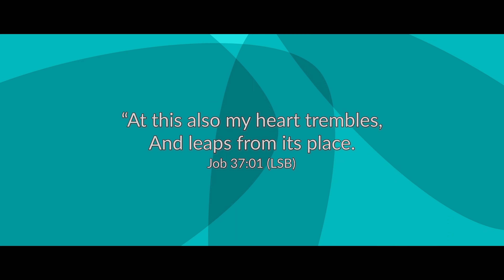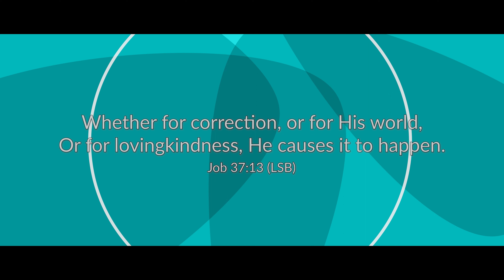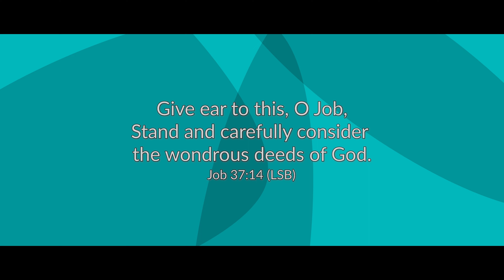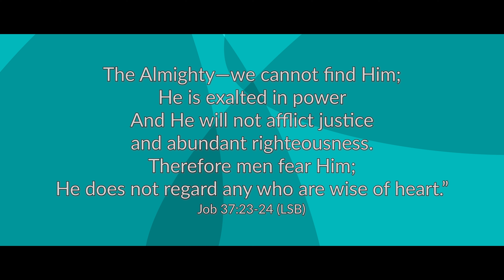God’s Sovereignty | March 14, 2024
Job Series:

Today we find Elihu talking about more of God’s wondrous attributes, especially His sovereignty.  We find Elihu ends his dialogue with the same conclusion Paul gives us in Romans 11.  We hope you will join us to find out the ending!